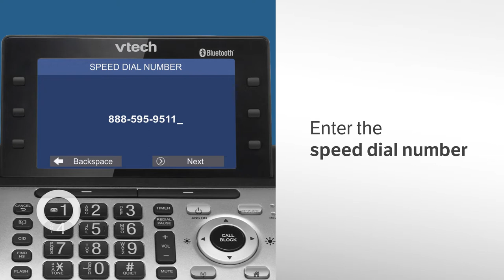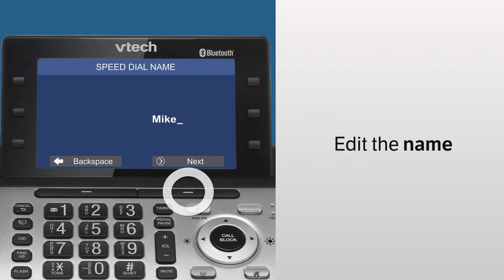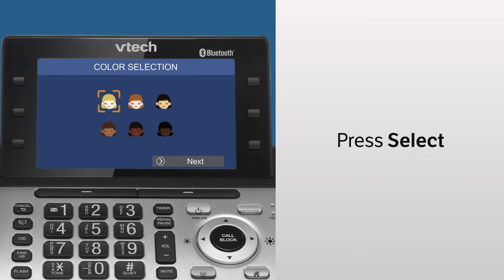Add, Edit and Delete Speed Dial - VTech IS8251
On the telephone base, there are six Smart keys along the left and right of the LCD screen. Smart keys allow you to access the speed dial number.